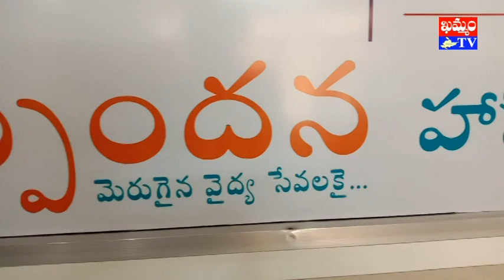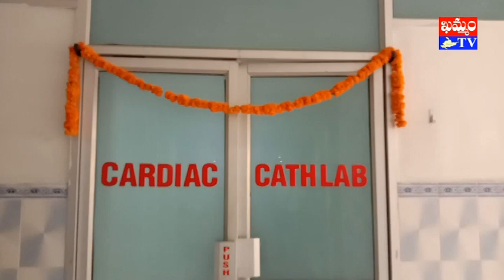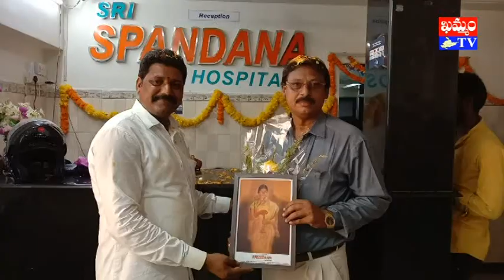ఖమ్మంలో ఆధునిక సౌకర్యాలతో శ్రీ స్పందన హాస్పిటల్ ప్రారంభం 2 sri spandana hospital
మెరుగైన వైద్య సేవల కోసం విచ్చేయండి.. శ్రీ స్పందన హాస్పిటల్.
నమ్మకమైనా, నాణ్యమైన వైద్య సదుపాయాల కోసం దర్శించండి... శ్రీ స్పందన హాస్పిటల్ .
ఖమ్మం పరిసర ప్రాంత జిల్లాలకు పాతికేళ్లుగా నిరంతరం నమ్మకమైన, నాణ్యమైన గుండె మల్టీ స్పెషాలిటీ
మరియూ అత్యవసర సేవలు అందిస్తూ, మీ అందరికీ సుపరిచితమైన స్పందర హాస్పిటల్, ఇప్పుడు ఆధునిక
వైద్య సదుపాయాలూ, మెరుగైన వైద్య సేవలతో మరియూ నూతన యాజమాన్యం ఆధ్వర్యంలో మీకు మరింత
అందుబాటులో.
khammam tv, khammamtv, khammam kaburlu, ఖమ్మం టీవీ, ఖమ్మం కబుర్లు, khammam news,
ఖమ్మంలో ఆధునిక సౌకర్యాలతో శ్రీ స్పందన హాస్పిటల్ ప్రారంభం sri spandana hospital